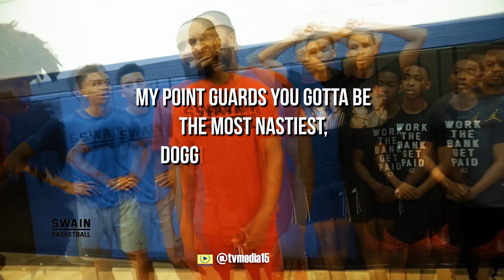FINAL SWAIN BASKETBALL ACADEMY I KNOW THE RECIPE